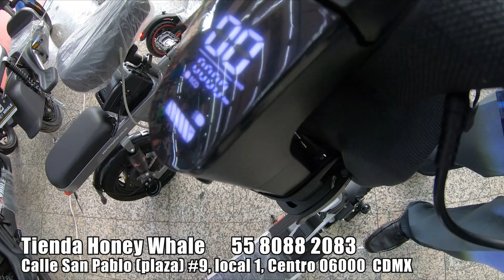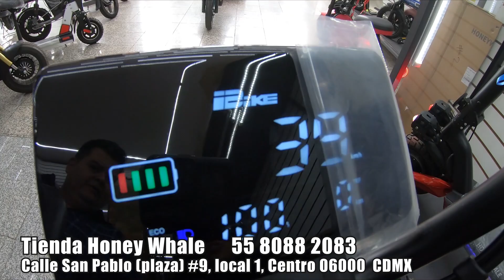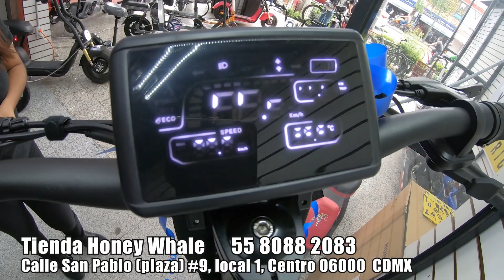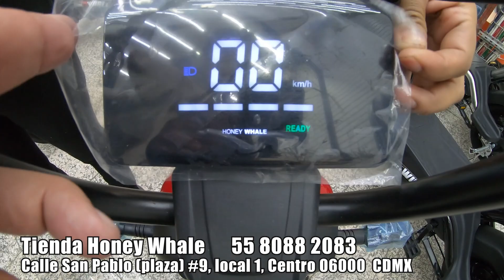🛒¿Dónde comprar BICICLETAS ELECTRICAS en México BARATAS?🚴‍♀️🚵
📍 Honey Whale en Plaza de San Pablo #9, local 1  La Merced, Centro, Cuauhtémoc, 06000 Ciudad de México, CDMX
¡Bendiciones amigos!!